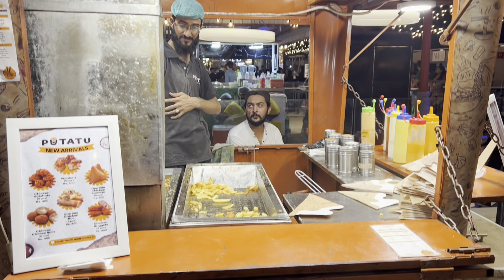North Walk Mall Karachi | North Walk Play Area | North Walk Food Court | North Walk Street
We visited a shopping mall named North Walk in North Nazimabad, which features all the major brands for shopping. The rooftop area is filled with various food options, creating a friendly and inviting atmosphere. We enjoyed a lot of delicious food there, and it was a great experience. Their cooking style was impressive, especially the one-bite samosas we tried. I highly recommend checking out this place! Thanks for considering it